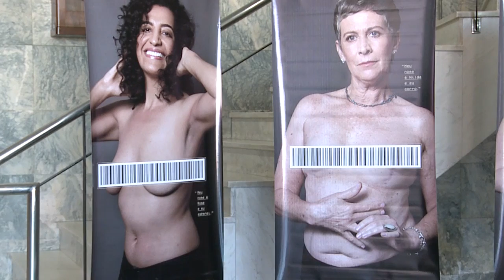Informa | Caminhada dos Amigos do HC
A Associação Amigos do HC promoveu uma caminhada em prol da saúde! A ação alertou para a prevenção do câncer de mama e de colo de útero.